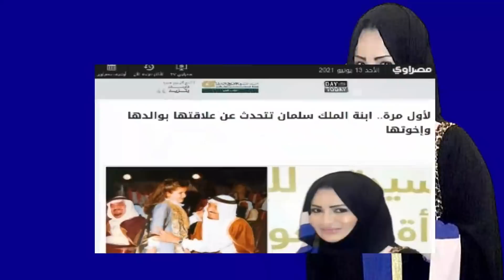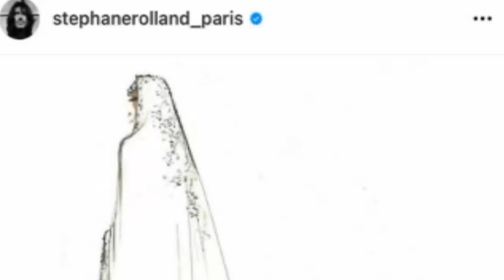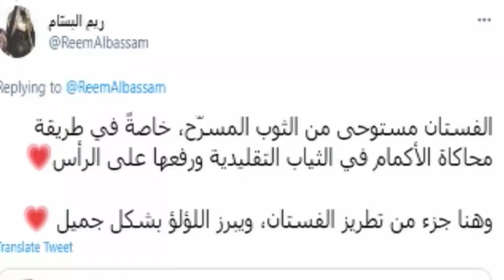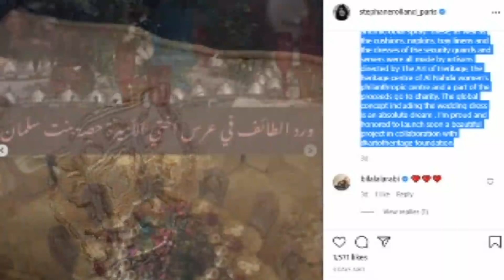تفاصيل زفاف ابنة الملك سلمان الخيالى حصة ومن عريسها وفرق السن بينهما وماقالته عن ابيها واخوانها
سلمان بن عبد العزيز بن عبد الرحمن آل سعود (5 شوال 1354 هـ / 31 ديسمبر 1935 ) هو ملك المملكة العربية السعودية السابع،  ورئيس مجلس الوزراء والقائد الأعلى لكافة القوات العسكرية،  الحاكم العشرون من أسرة آل سعود والابن الخامس والعشرون من أبناء الملك المؤسس عبد العزيز بن عبد الرحمن آل سعود من زوجته الأميرة حصة بنت أحمد السديري. وهو أحد أهم أركان العائلة المالكة السعودية، بصفته أمين سر العائلة ورئيس مجلسها، والمستشار الشخصي لملوك المملكة، كما أنه أحد من يطلق عليهم السديريون السبعة من أبناء الملك عبد العزيز.
نشأته
ولد سلمان في 31 ديسمبر 1935م الموافق 5 شوال 1354 هـ. تلقى تعليمه المبكر في مدرسة الأمراء بالرياض التي كان يديرها عبد الله خياط إمام وخطيب المسجد الحرام. ختم القرآن كاملاً وهو في سن العاشرة.

عضوياته
عضو في مجلس الأمن الوطني.
عضو في مجلس الخدمة العسكرية.
رئيس مجلس إدارة المؤسسة العامة للصناعات الحربية.
رئيس مجلس الإدارة العامة للمساحة.
عضو في الهيئة العليا لمدينة الملك عبد العزيز لعلوم والتقنية.
رئيس مجلس إدارة دارة الملك عبد العزيز.
رئيس مجلس أمناء مكتبة الملك فهد الوطنية.
الرئيس الشرفي لمركز الأمير سلمان الاجتماعي.
رئيس مجلس إدارة مؤسسة الرياض الخيرية للعلوم.
الرئيس الأعلى لمعرض الرياض بين الأمس واليوم.
رئيس جائزة الأمير سلمان لحفظ القرآن الكريم للبنين والبنات.
رئيس مجلس أمناء مؤسسة حمد الجاسر.
الرئيس الفخري للجمعية التاريخية السعودية.
الرئيس الفخري لجمعية المكتبات والمعلومات السعودية.
رئيس مجلس إدارة مركز تاريخ مكة المكرمة.
المؤسس والرئيس الأعلى لمركز الأمير سلمان لأبحاث الإعاقة في الرياض.
الرئيس الفخري لجمعية الأمير فهد بن سلمان لأمراض الكلى.
الرئيس الفخري للمركز السعودي لزراعة الأعضاء.
رئيس جمعية البر بالرياض.
الرئيس الفخري للجنة أصدقاء المرضى بمنطقة الرياض.
رئيس الجمعية الخيرية لرعاية الأيتام بمنطقة الرياض.
رئيس مشروع ابن باز الخيري لمساعدة الشباب على الزواج.
الحياة السياسية
أميراً للرياض

كانت بداية دخوله العمل السياسي بتاريخ 11 رجب 1373 هـ الموافق 16 مارس 1954 عندما عين أميراً لمنطقة الرياض بالنيابة عن أخيه الأمير نايف بن عبد العزيز، وبتاريخ 25 شعبان 1374 هـ الموافق 18 أبريل 1955 عين أميراً لمنطقة الرياض، وظل في إمارة منطقة الرياض إلى 7 رجب 1380 هـ الموافق 25 ديسمبر 1960 عندما استقال من منصبه. وفي 10 رمضان 1382 هـ الموافق 4 فبراير 1963 أصدر جلالة الملك سعود بن عبد العزيز المعظم مرسوماً ملكياً بتعيينه أميراً لمنطقة الرياض مرة أخرى.

أثناء تولية إمارة الرياض، قام بعد جولات خارجية منها: زيارة العاصمة الأردنية في العام 1968، وبصفته رئيس اللجنة الشعبية لمساعدة منكوبي الأردن، قام بتسليم الدفعة الثانية من تبرعات مواطني منطقة الرياض، وفي عام 1969، تفقد القوات السعودية المرابطة على خط المواجهة في منطقة الأغوار في الأردن ورافقه الملك حسين بن طلال. وفي العام 1974 قام بزيارة الكويت والبحرين وقطر لتعضيد الموقف العربي، وفي عام 1985 زار باريس وقلده الرئيس الفرنسي جاك شيراك وسام مرور ألف عام على إنشاء مدينة باريس. وفي عام 1991، زار مونتريال في كندا، حيث افتتح معرض المملكة بين الأمس واليوم. وفي عام 1996 استقبله الرئيس الفرنسي جاك شيراك في قصر الإليزيه في باريس أثناء زيارته للعاصمة الفرنسية.

وبعد أن انتهت زيارته الرسمية لفرنسا قام بزيارة رسمية إلى جمهورية البوسنة، ووضع مع رئيس البوسنة علي عزت بيجوفيتش قواعد مركز الملك فهد الثقافي مدينة بسراييفو،  وافتتح عدد من مشروعات الهيئة العليا لجمع التبرعات لمسلمي البوسنة والهرسك، كما وضع حجر الأساس لمركز الأمير سلمان بن عبد العزيز في سراييفو، كما افتتح الأمير سلمان بن عبد العزيز جامع الملك فهد بن عبد العزيز في جبل طارق. في عام 1998 زار الأمير باكستان واليابان وبروناي وهونغ كونغ والصين وكوريا الجنوبية والفلبين في إطار جولة آسيوية استهدفت تطوير العلاقات. في عام 1999، زار الفلبين، وقلده الرئيس الفلبيني جوزيف استرادا "وسام سكتونا" الأعلى في الجمهورية الفلبينية، تقديرا لدعمة الأعمال الخيرية ومساعدة العمالة الفلبينية في المملكة، وفي شهر يوليو، زار السنغال، وقلده الرئيس السنغالي عبدو ضيوف "الوسام الأكبر في السنغال".

وزيرًا للدفاع
بعد وفاة الأمير سلطان بن عبد العزيز ولي العهد نائب رئيس مجلس الوزراء وزير الدفاع والطيران والمفتش العام وبتاريخ 9 ذو الحجة 1432 هـ الموافق 5 نوفمبر 2011 أصدر خادم الحرمين الشريفين الملك عبد الله بن عبد العزيز أمراً ملكياً بتعيينه وزيراً للدفاع. في المملكة، والتي تشمل القوات البرية والجوية والبحرية والدفاع الجوي.

أثناء تولية وزارة الدفاع، قام في 3 ابريل عام 2012، بزيارة العاصمة البريطانية لندن، تلبية لدعوة تلقاها من وزير الدفاع البريطاني فيليب هاموند (حينذاك)، للتباحث في مجمل الأوضاع في المنطقة والعلاقات الثنائية بين البلدين. وفي 12 ابريل عام 2012 قام بزيارة الولايات المتحدة، واستقبله الرئيس الأمريكي باراك أوباما في البيت الأبيض بُحِثَتْ فيها جملة من المواضيع الثنائية والإقليمية محل الاهتمام المشترك. وضرورة حسم الولايات المتحدة أمرها فيما يتعلق بسوريا وإيران. وصل مدريد في 6 يونيو 2012 في زيارة لمملكة إسبانيا بدعوة رسمية من وزير الدفاع الإسباني بدرو مورينيس اولاتي، بحث خلالها عدد من الملفات المهمة وتبادل وجهتي النظر فيما يتعلق بالأحداث الجارية في المنطقة.